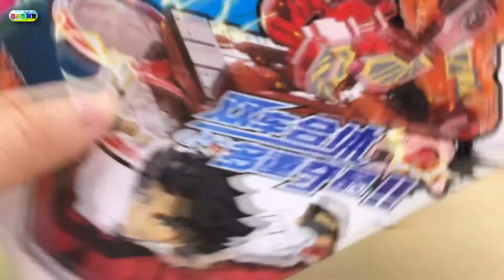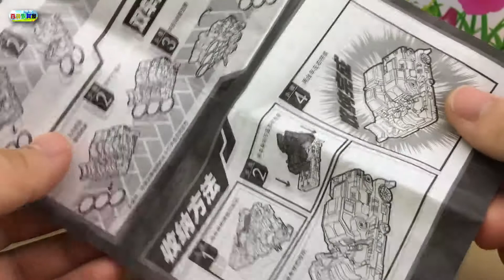爆裂飞车玩具夺晶，大头儿子的玩具！